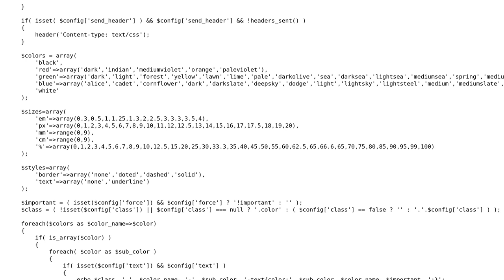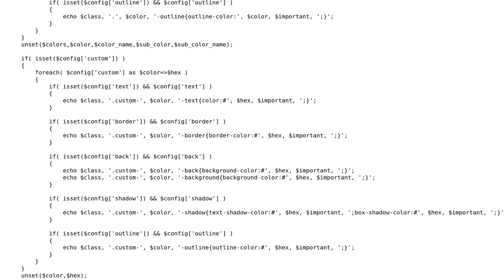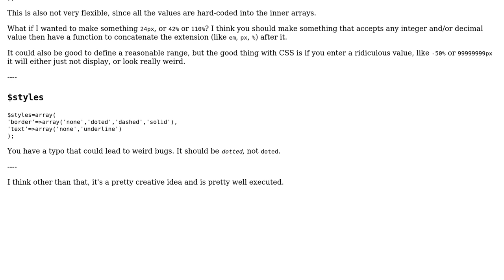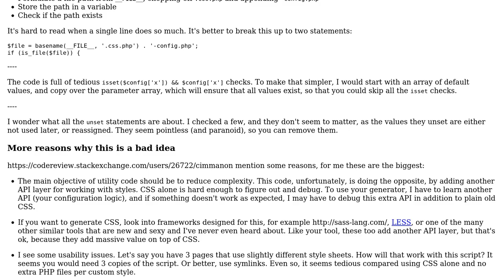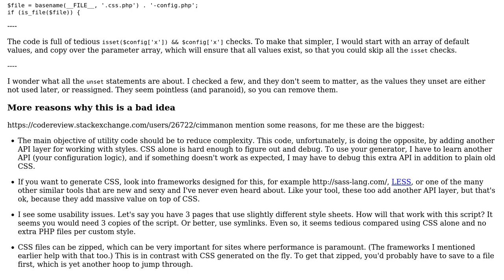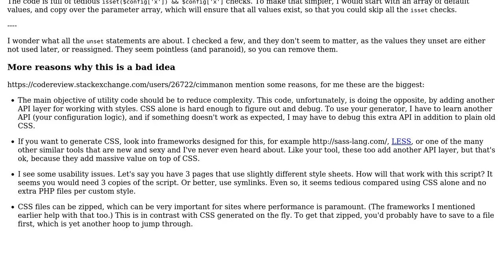Code Review: Quick CSS style generator (3 Solutions!!)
Code Review: Quick CSS style generator

With thanks & praise to God, and with thanks to the many people who have made this project possible! | Content (except music & images) licensed under CC BY-SA | Music | Images & others | With thanks to user Phrancis user janos user Ismael Miguel user cimmanon user albert and the Stack Exchange Network Trademarks are property of their respective owners. You are responsible for your own actions.